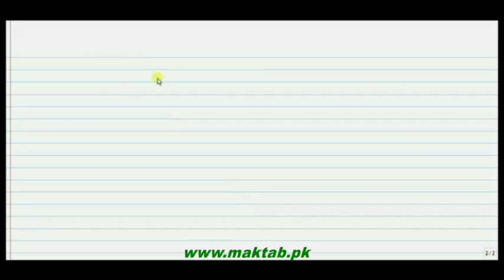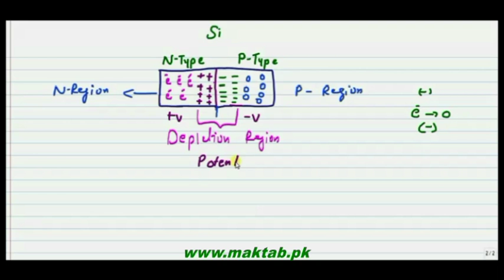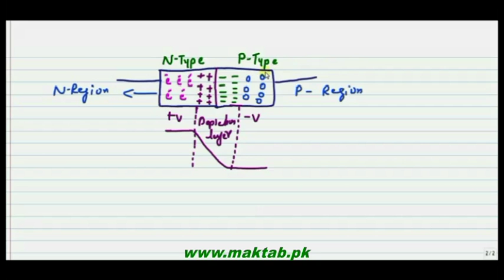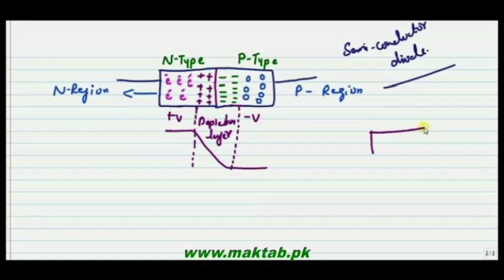FSc Physics Book2, CH 18, LEC 1: PN Junction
This video lecture from Electronics (F.Sc. 2nd year physics)  This video explains that what is Electronics? Role of Semiconductors in Electronics and briefly describes about junction and deplection region ,P-Type and N-Type PN Junction diode. Find more e-learning material and educational video lectures in Urdu at maktab.pk. These videos are free to use for promotional and commercial purpose by keeping the credits to Maktab.